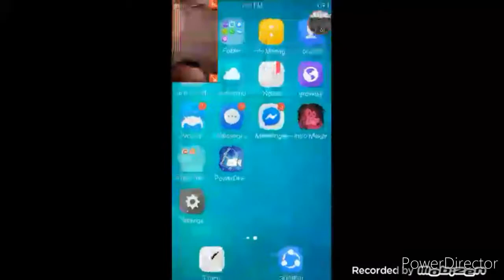The Minecraft Gameplay Pt 2